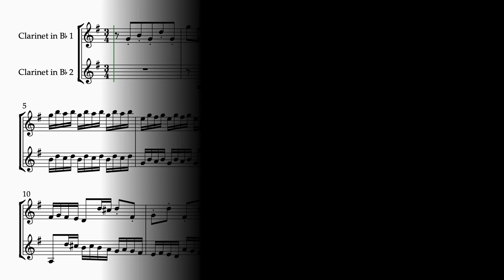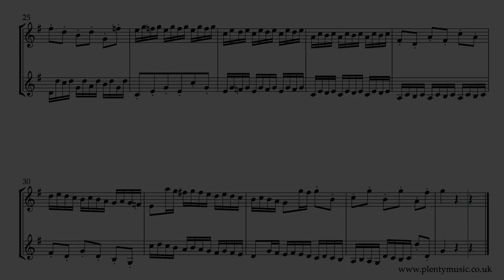Bach J. S. | Invention 8 BWV 779 arr. clarinet in Bb duo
J.S.Bach’s Invention 8 BWV 779 arranged for clarinetduo One of the most popular of the two part inventions with scale runs and chord shapes to master. The sheetmusicvideo plays back at 104bpm. Accompaniments are also in place.

An uplifting and appealing invention with many scale runs and chord shapes that make this an appropriate movement for clarinettists to play to improve technique. There are some octave transpositions in the lower part to keep to the range of the instruments. Sounding in the key of F an appropriately transposed sheet music score is available from the website for 2 clarinets in Bb.

The realisation plays back at 104 quarter note or crotchet beats to the minute. Many musicians play this invention faster and interestingly it is a movement usually played without ornaments.

Clarinet players need to choose a tempo at which the whole movement can be played consistently. It is a good test piece for players because this piece can very easily run away with itself requiring a tempo adjustment in the challenging sixteenth /semi-quaver sections. Remember that music cannot be played quickly until it can be played slowly.

At times in the arrangement the contrapuntal lines are an octave closer together than in the piano version.

Ornaments are not generally featured in this movement whilst the realisation plays back at 96 quarter note or crotchet beats to the minute.  Accompaniments are in place allowing clarinettists to participate in ensemble activities as part of their practice routines. Clarinet in Bb 1 sounds on one side of the stereo channel and Clarinet in Bb on the other. The accompaniment tracks play back at 76, 80, 84, 88, 92, 96, and for the brave 100 quarter note (crotchet) beats per minute. This reflects the fact that this particular invention can be played at many different tempi. Accompaniment backing tracks are recorded with a dry acoustic to encourage accuracy in playing. There is a four bar count in /click track for each of the accompaniment tracks.

It is wise for players to listen to performances of this invention on streaming media to understand the different approaches that players have when performing this movement especially with regard to articulation.

The principle behind J. S. Bach’s two part inventions is to take a musical idea or motive and then process it following the rules of good contrapuntal writing using the compositional processes of the baroque and at the same time referencing the closely related keys in the harmonic journey. Inversion, repetition, sequence, transposition, rhythmic augmentation/diminution amongst other compositional processes and techniques are evident as in most other music of the baroque period.

J. S. Bach composed 15 Inventions in a collection dating from 1723 intended to introduce keyboard players to composition techniques of the baroque. They are excellent pieces for developing ensemble playing in the duo format.